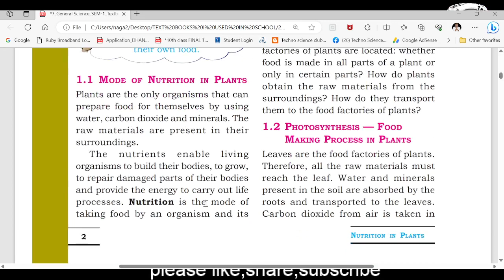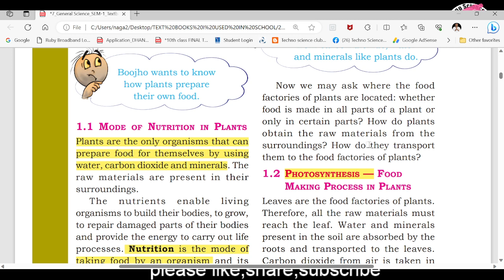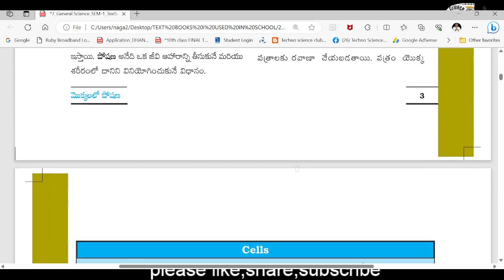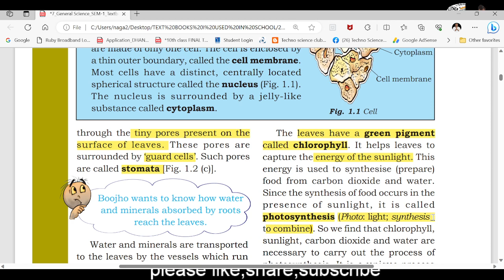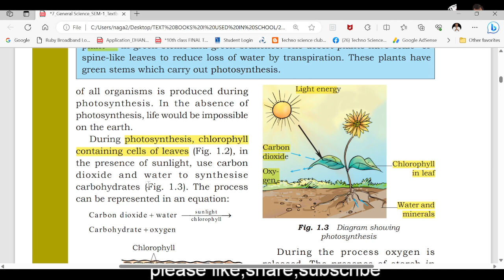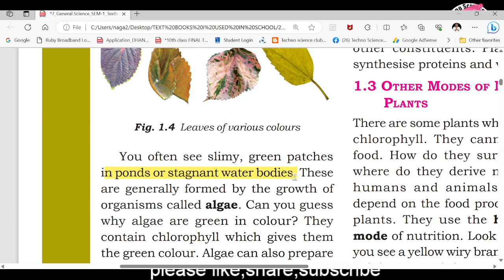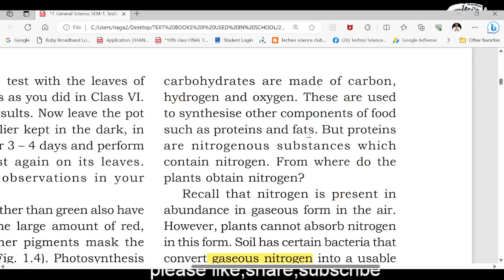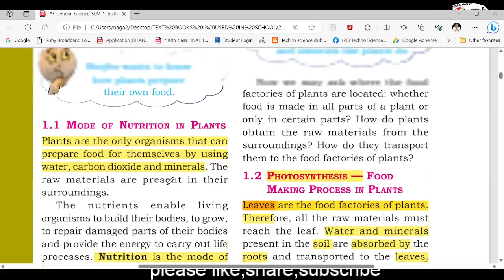NMMS own notes preparation | 7th science importent pounts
my laptop
my mics : Maono
Boya m1
my moniter
my mobiles : SAMSUNG S 22 ultra
SAMSUNG note 9
realme 3
my tablet
my Bluetooth keyboard
my camara : DJI Pocket 2
DJI OSMO Pocket Expansion Kit
My bag : Arctic fox
Best memory card ;
please
Fallow me on Instagram